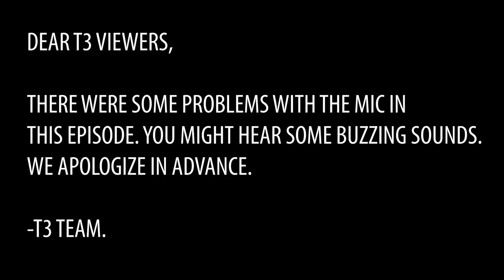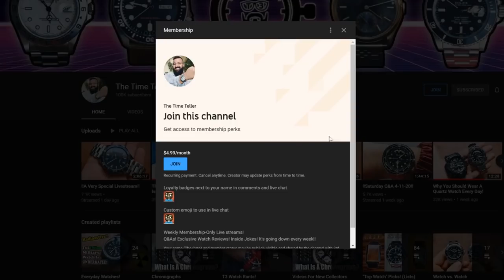Are Limited Edition Watches Worth The Extra Money?!